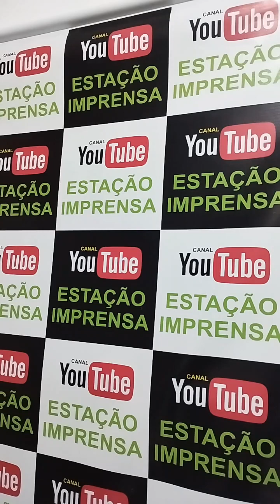PROGRAMA DO LIGEIRINHO - NOTÍCIAS & MÚSICA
As notícias em parcerias comentadas no linguajar popular.